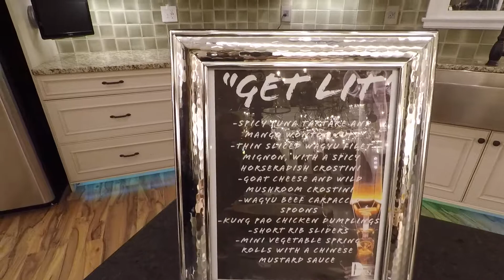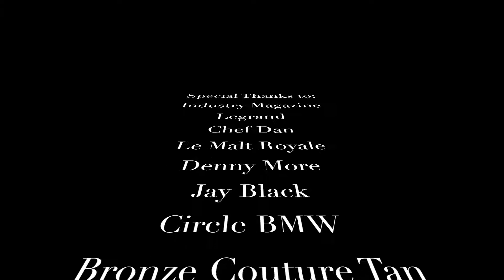INDUSTRY EVENT 1 31 19